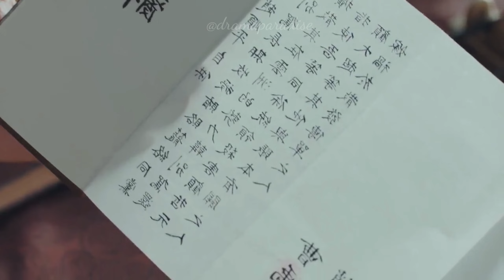[33-36]At last they got married and lived a happy life together.| In a class of her own explained.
Drama Name: In A Class Of Her Own

queen for seven days explained in hindi-urdu#kdrama#korandramainhindi#Historicaldrama#Lovetriangledrama#tragiclovestory#Cdrama#chinesedrama#HistoricalChineseDrama#koreanhistoricaldrama#teenromance

Dilraba Dilmurat drama explained in hindi
Leo Wu drama explained in hindi

Zhao Lusi drama explained in hindi
Alen Fang,Liu Yning drams explained in hindi/urdu
the long ballad explained in hindi/urdu

The journey of flower explained in hindi/urdu

chinese historical drama
lateset chinese drama explaination

queen for seven days
pink venom shorts
blackpink
descendants of the sun hindi song mix
lisa
bts
descendants of the sun in hindi
blackpink pink venom shorts
dots song9
the king eternal monarch hindi mix
descendants of the sun mix hindi songs
descendants of the sun song
queen for seven days ep 1 eng sub
simon gong
descendants of the sun hindi mix
pink venom blackpink shorts
descendants of the sun vmn
jennie
jenlisa
typa girl karaoke
jisoo unholy edit
queen of seven days
descendants of the sun in hindi song
ISOO
lisa dance
queen for 7 days
blackpink shorts
descendants of the sun songs
unholy blackpink edit
blackpink lisa
descendant of the sun in hindi
shorts
the king eternal monarch mix hindi song
blackpink rose
descendants of the sun hindi
magical song
the king eternal monarch in hindi
blackpink unholy edit
bts shorts
decendent of sun song
korean mix hindi songs descendants of the...
pink venom short
descendants songs
dil ko karaar aaya korean mix
iu
kina chir status
rose
black pink
blackpink songs
bts girlfriend
bts songs
bts tiktok
decendent of sun in hindi
descendants of the sun explained in hindi
jennie blackpink
king eternal monarch hindi mix
lisa blackpink
lisa edit
pansori korean mix
pink venom
rose blackpink
rose dance
song joong ki hindi mix
taejennie
unholy kdrama edit
black pink shorts
blackpink tiktok
descendants of the sun hindi song
descendants of the sun in hindi episode 1
desentas of the sun
goo hye sun
happy birthday my king
jennie and v
jennie kim
jennie solo
jennierubyjane
lalisa
mlb gacha life songs
rose
snowdrop
taelice
wednesday
queen for seven days Julus
aayu and pihu show
blackpink rose edit
blackpink shorts pink venom
blackpink tamil whatsapp status
brightwin
bts and blackpink
bts as bt21
bts blackswan
decendent of sun
descendants or Sun in hindi
descendants of sun song
descendants of the sun fmv
dots hindi song mix
geum jan di
jennie edit
kina chir
lee min ho hindi song
lisa and jungkook
lisa shorts
nancy
on the ground rose
queen for seven days ending
ranjhana ve song korean mix
sg lisa
short video
song joong ki descendants of the sun
the king eternal monarch hindi dubbed
the king eternal monarch hindi song
the king: eternal monarch explained in hindi
the sound of music hindi mix
tiktok bts reaction
tiktok mashup 2022
typa girl blackpink karaoke
underwater swimming
unholy blackpink
you and me jennie
6n9knnHK TaHLYbl
AU-1
16 shots
aankhein teri kitni haseen status
aesthetic ipad
ankur wariko
ariana grande
asmr eating
baby calm down
between us mix hindi song
biathlon
bl
blackpink and bts
blackpink boombayah
blackpink bts
blackpink concert amsterdam
blackpink crying
blackpink edit
blackpink house
blackpink last christmas 2022
blackpink pink venom
blackpink pink venom short
lisa tik tok
lizkook
magic song
magic story song
magical songs
nam joo hyuk
okey dokey
on performance bts
party like a rockstar
queen for seven days ep 1 eng sub full epis..
queen for seven days ost
queen for seven days trailer
raksha bandhan funny scene
ranjhana ve korean mix
reaction blackpink